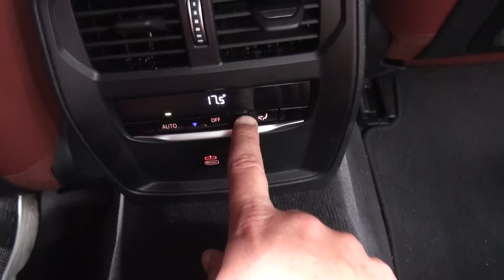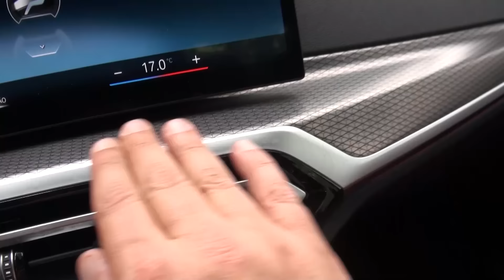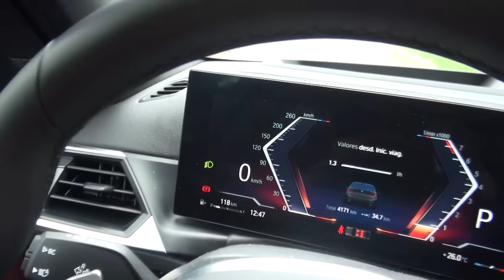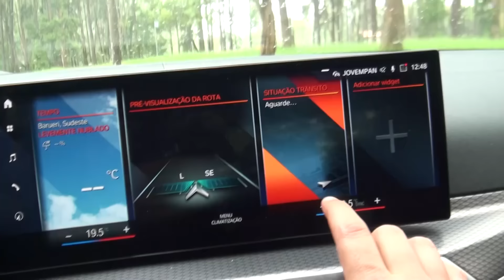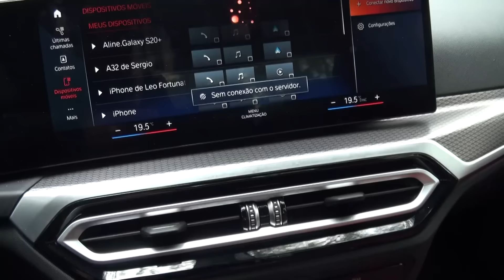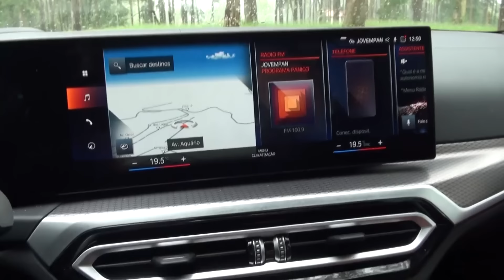BMW 320i 2023 - ELE VENDE MAIS QUE SUV, MESMO CUSTANDO R$ 356 MIL! QUAL O SEGREDO DO SUCESSO?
RRRRRRRRRODEI com o modelo 2023 do sedã premium mais vendido do Brasil! Um sedã que vende mais que o SUV da família de preço parecido. E posso garantir que ele deixa claro os motivos de tanta gente escolhê-lo para a garagem. A versão MSport traz o que pode-se ter de melhor com motor 2.0 turbo, especialmente no nível de equipamentos e cores, externa e interna.
Será que depois de mais essa experiência, podemos enfiar afirmar que estamos diante do melhor sedã médio do mundo?
Conto tudo aqui!

Veja mais no Insta!

Avaliação BMW 320i M Sport 320i 2022 com a história do Série 3 e mais detalhes

00:00 - Introdução
01:51 - Preços e versões
04:23 - Lateral
05:57 - Traseira e porta-malas
09:00 - Coluna Hofmeister
10:20 - Motor e consumo
13:17 - Banco de trás
18:28 - Banco dianteiro e central multimídia
25:29 - Rodando
33:54 - Conclusões
35:11 - Encerramento
36:05 - Erros de gravação